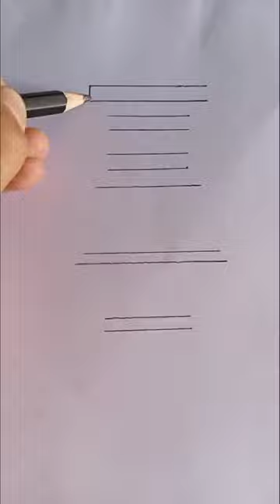3D Chairs Drawing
Hii guys!!

3D drawing...
In this video, I have told you How to draw 3D chair Illusion drawing on paper in easy way...
Easy 3D drawing techniques...